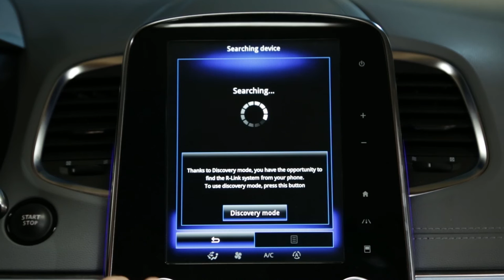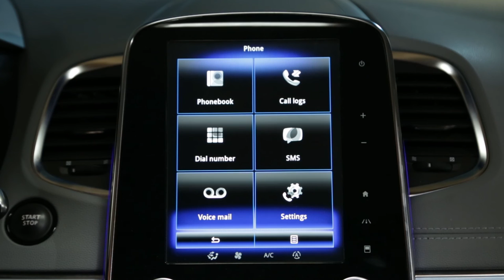Kako upariti Android pametni telefon ?